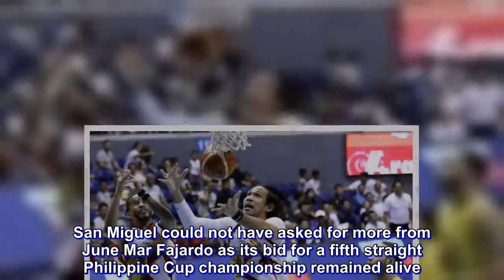Fajardo: 'Ayaw pa namin magbakasyon'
San Miguel could not have asked for more from June Mar Fajardo as its bid for a fifth straight Philippine Cup championship remained alive.

Fajardo went a perfect 11-of-11 from the field and finished with game-highs of 32 points and 14 rebounds to propel San Miguel to a 96-86 win over TNT in a do-or-die quarterfinals Game 3 on Wednesday, April 10.

The Beermen teetered on the brink of seeing their All-Filipino reign end after the KaTropa forced a rubber match in the best-of-three series with a gritty 93-88 Game 2 win two nights ago.

But the reigning five-time PBA MVP knew how high the stakes were and submitted his best game of the series.

"[A]yaw pa namin magpahinga, ayaw pa namin umuwi, ayaw pa namin magbakasyon. Mabuti nag-step up lahat," Fajardo told reporters after the game.

San Miguel always played catchup basketball in the first half of the first two games, but it was not the case in Game 3 as it buried TNT by as much as 26 points at halftime.

A big reason for the Beermen's fiery start was Fajardo, who chalked up 20 of his output in the first two quarters.

"Kailangan lang namin itaas 'yung energy namin," he said. "First two games namin, nalamangan kaagad kami nila, slow start kami lagi. So ngayon, strong start kami, nasunod namin 'yung game plan namin."

San Miguel's mettle will be tested as it clashes with top-ranked Phoenix in a best-of-seven semifinals duel.